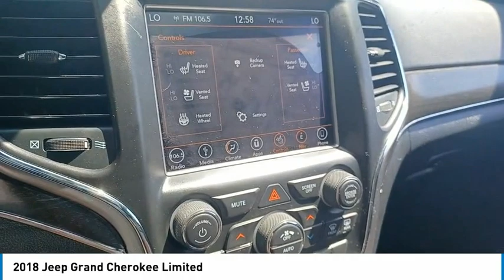2018 Jeep Grand Cherokee P1471A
2018 Jeep Grand Cherokee Limited

Backup Camera, Bluetooth, American!! Not a Canadian Import!!, Heated Front Seats and Steering Wheel, Cooled Seats, Four Wheel Drive, Navigation NAV, Panoramic Sunroof, Leather, Clean Autocheck. No Accidents!, Only Two 2 Owner, We Finance !!!, Completely Serviced and Inspected, Includes our Exclusive Lifetime Warranty. See Sales Representative for Details. Granite Crystal Metallic Clearcoat 2018 Jeep Grand Cherokee Limited 4x4 4D Sport Utility 4WD 8-Speed Automatic 3.6L V6 24V VVTbrbrCall , Text , or Email to start your online deal or start your custom order. We are a LOCAL FAMILY-OWNED Dealership for 49 Years with NO SALES MANAGERS! We offer a Lifetime Warranty, and every vehicle comes with a full tank of fuel! FREE DELIVERY within 200 miles, and shipping worldwide available. We offer Financing for everyone and a relaxed enjoyable buying experience Thank you for visiting! * 2018 KBB.com 10 Most Awarded Brands